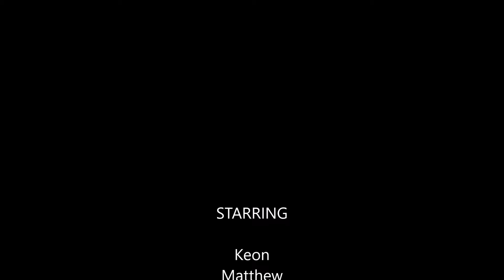R/c planes almost knocks breeze out of sky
The boys need more practice. I told my oldest son to fly steady so I cold follow him but instead he's all over the place and almost runs into the Breeze